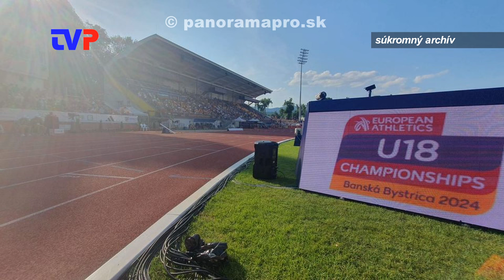Každý by mal vedieť poskytnúť prvú pomoc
Už päť rokov Občianske združenie PULZ školí a učí ľudí poskytovať prvú pomoc.